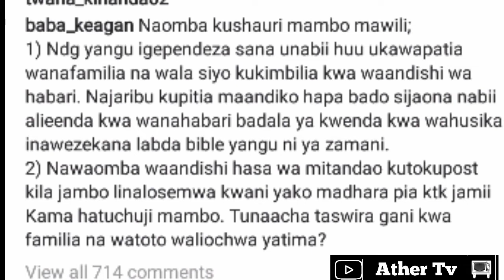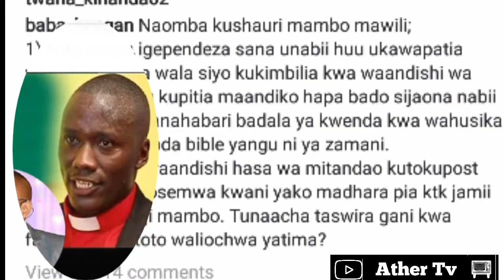MASHIMO Aleta Utata Kifo Cha Kibonde /Makonda Amchana Ukweli/Adai Ungefanya Kama Ni Kweli..